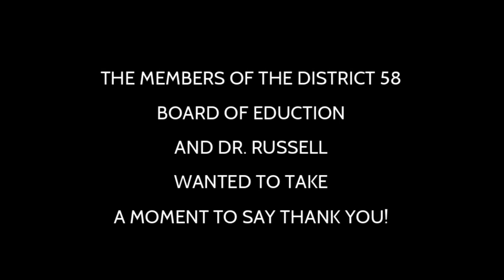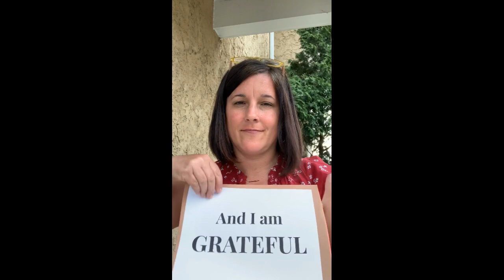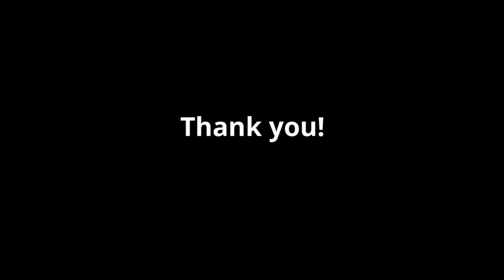2020 District 58 Board of Education Teacher Appreciation Video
2020 District 58 Board of Education Teacher Appreciation Video